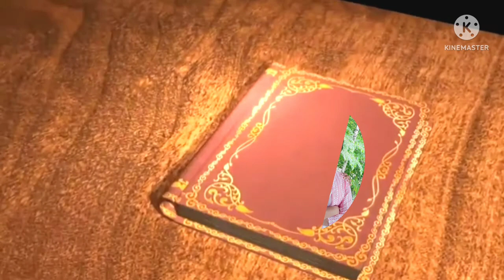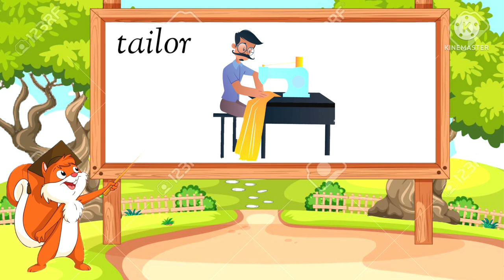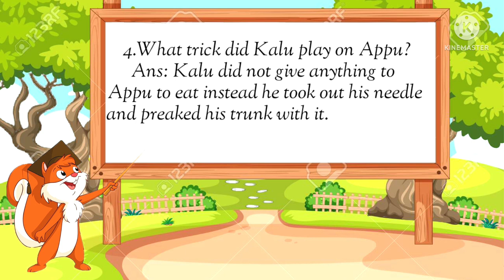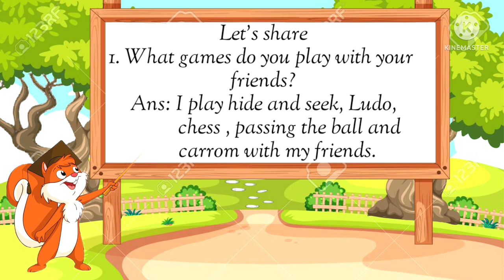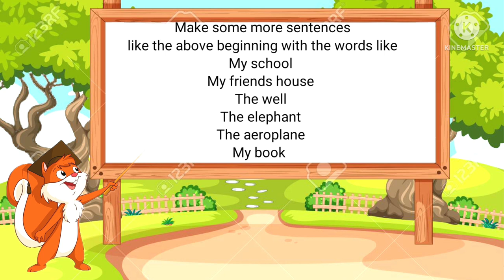The Tailor's friend 1st standard English (NCERT)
There the tailor named Kalu and his friend was Appu the elephant. Kalu's shop was near a river. Appu visited him daily and Kalu give him many nice things to eat. One day Kalu wanted to trick Appu so he did not give anything to Appu to eat instead he preaked Appu's trunk with the needle. Appu ran away with pain. After few days Appu came down to the river and filled his trunk with water then he is sprayed that water all over Kalu's shop. Kalu asked Appu why did you do so? Appu replied an elephant never forgets.Kalu said I am sorry Appu let's become friends again. Kalu and Appu became good friends.